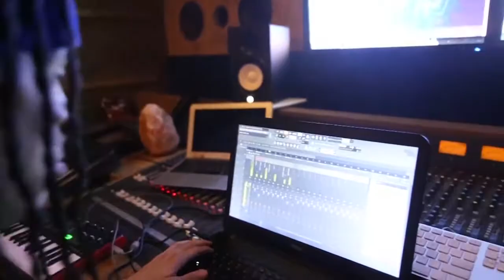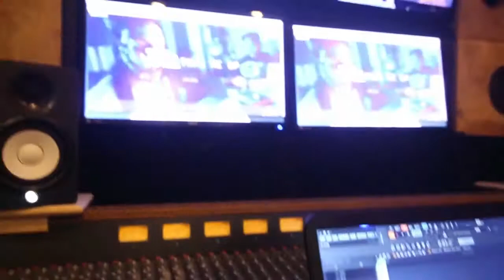JAMZ TURN ME UP BACK IN ATLANTA